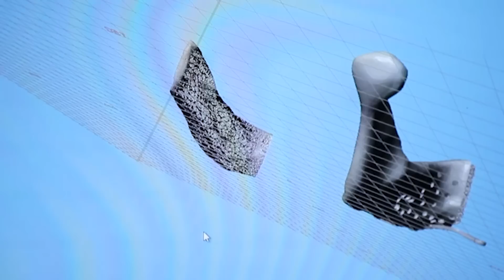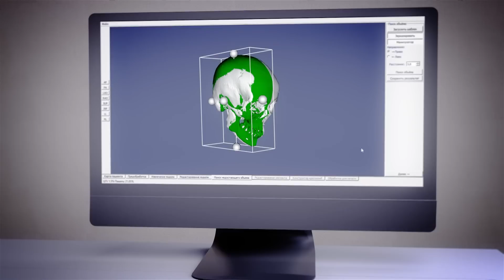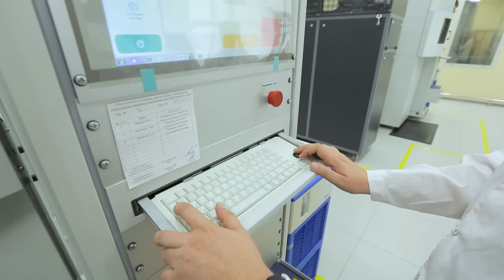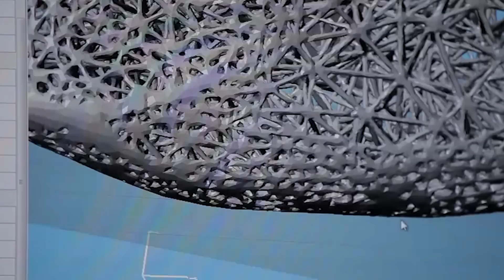Печать инноваций. Как создать супер-протезы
В Троицке в этом году планируется вывести на плановую мощность Центр аддитивных технологий, где с помощью лазеров "спекают" из металлического порошка уникальные протезы. Аддитивные технологии становятся неотъемлемой частью современной медицины.

Как выглядит титановая челюсть? Когда российские 3D-принтеры смогут печатать сосуды? Об этом – в специальном репортаже Антона Подковенко.